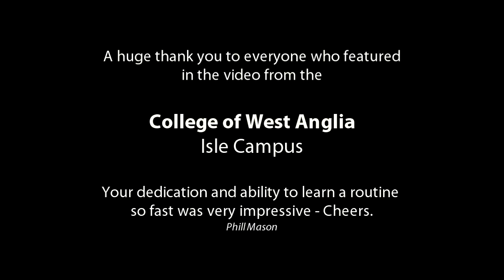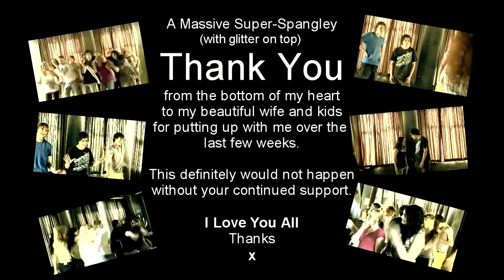The Challenge Theme Song Music Video 2010 by Phill Mason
With the help of family and few friends the music video to "Take My Hand" was born and the challenge had a new theme song.

You can see what the song is all about in the synopsis below.

Song Synopsis:
As ever, the lyrics and sentiment are based around the whole ethos of what a challenge means to different people and how we all face different challenges of varying levels.

The video has a very show/theatre/Glee-style feel to it, starting off very sombre with a black and white visual. The opening shot is of the girl (Annie Larkin) see's her sharing her problems and how she's confused and unsure where to go and what to do from here. The manly hero (Josh Fish) comes to her rescue with "the challenge" being the solution to her problems -- only to then reveal that he has similar problems too! They both unite and take the challenge together and the whole track ends with an upbeat crescendo which I hope will give people a positive attitude to get on with the challenge.

The whole "Take My Hand" theme runs throughout the song to let people know that they can achieve anything with the right guidance (the challenge course) and with other people behind them with the same goals and dreams as them.
End Of Synopsis.

Credit to the stars of the show.

A huge thank you to everyone who featured in the video from the College of West Anglia- Isle Campus. Your dedication and ability to learn a routine so fast was very impressive -- Cheers. Those wonderful people are;

Jenna Allen, Lisa Arbon, Justyna Bartosevic, Becky Best, Hannah Boast, Katie Brown, Luke Burridge, Josh Fish, Lucy Groves, Allison Harley, Bryony Hewitt, Annie Larkin, Poppie Mason, Kayleigh Moss, Alistair Penman, Ellie Pettet, Victoria Rixon, Vicky Taylor, Richard Thompson and Toni Townsend.

The choreography was quickly put together by Michele Larkin and it was amazing to watch how quickly Michele whipped the students into shape, pulling off dance sequences in time with the track they'd just heard, for the first time only minutes before. Top-shelf Michele, your professionalism is always admired, thanks.

Thank you to my super lead stars -- Annie Larkin & Josh Fish for your extra dedication during filming in the studio. You're both stars in the making.

Thank you to my super hand-holders -- Delia Basuc, Eva Mason, Oscar Mason and Tony Twitchett.

A big thanks to Jack & Jo Griggs for letting me borrow Ross Griggs and stuffing him in a silver wig and blue dress. He has the best figure out of the 3 of us.

A Massive Super-Spangley (with glitter on top) thank you from the bottom of my heart to my beautiful wife and kids for putting up with me over the last few weeks. This definitely would not happen without your continued support. I Love You All -- Thanks.

Lyrics by Katrina Mason
All Instruments by Phill Mason
All Vocals by Katrina Mason, Ross Griggs and Phill Mason

The final thanks goes to the lovely Silver -- Blue beauties. Not sure who they are or where they came from, but they did sing the most wonderful backing vocals and they definitely have absolutely nothing to do with me what-so-ever, honestly, eerrrmm yup for sure, to be sure.